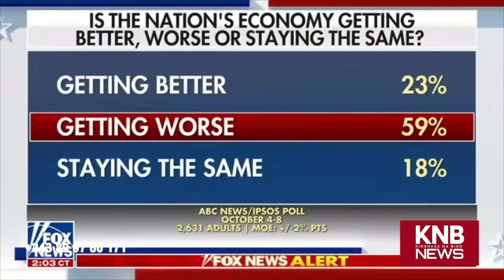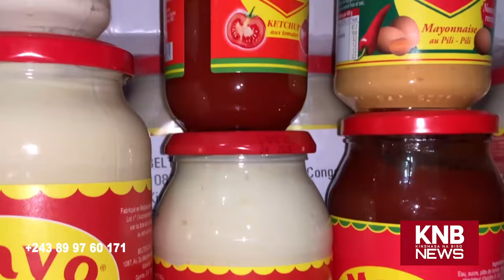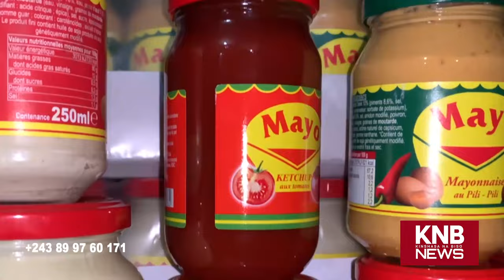JUSTICE : PARDON EZA LISUSU TE NA MIYIBI YA MBONGO